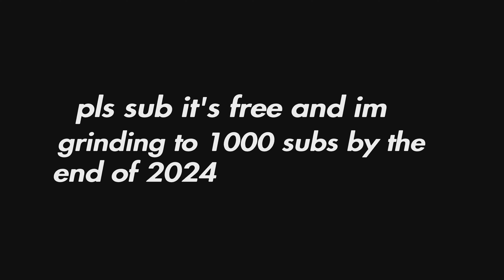PS5 Chapter 5 Season 1 Solo Gameplay (4K 120FPS)